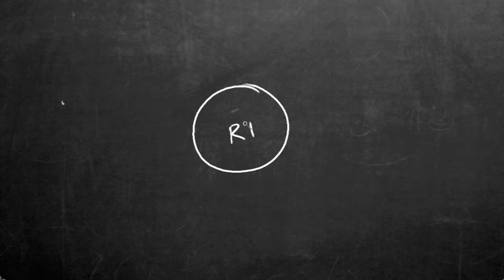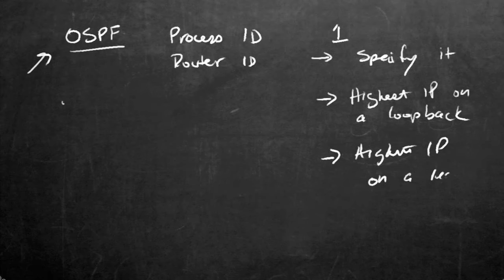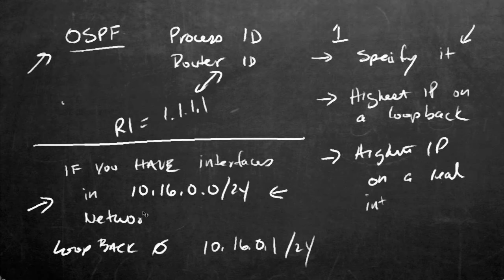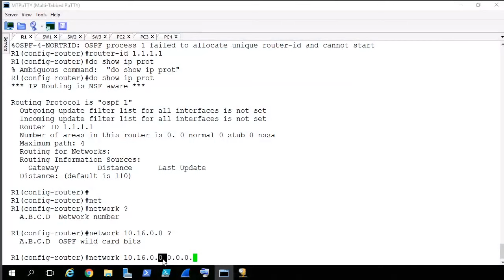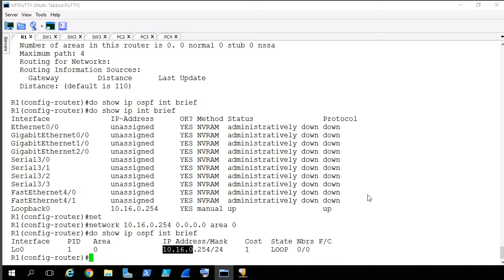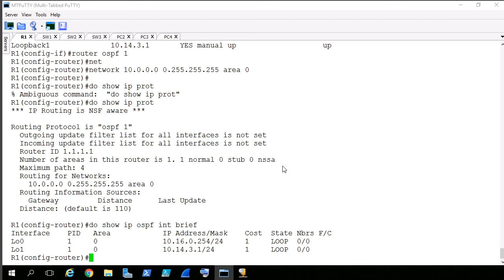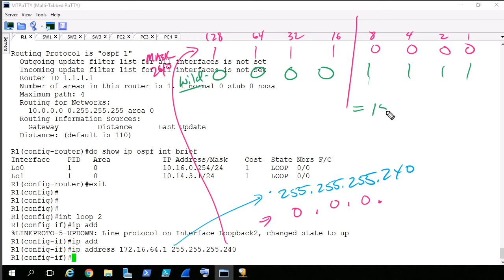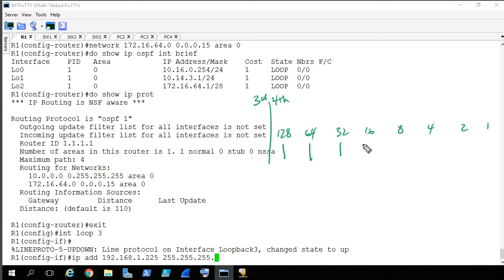OSPF Wildcard Masks | Cisco CCNA 200-301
And…